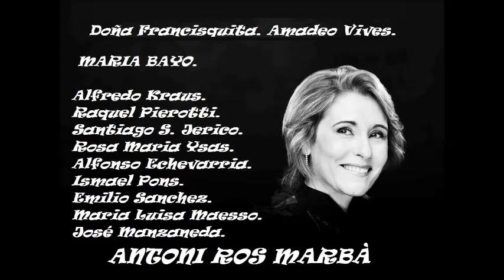Doña Francisquita. Antoni Ros Marbà. 3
Maria Bayo, Alfredo Kraus, Raquel Pierotti, Santiago S. Jerico
Rosa Maria Ysas, Alfonso Echeverria, Ismael Pons
Emilio Sanchez, Maria Luisa MaessoJose Manzaneda.Orquesta Sinfónica de Tenerife
Dir: Antoni Ros Marbà